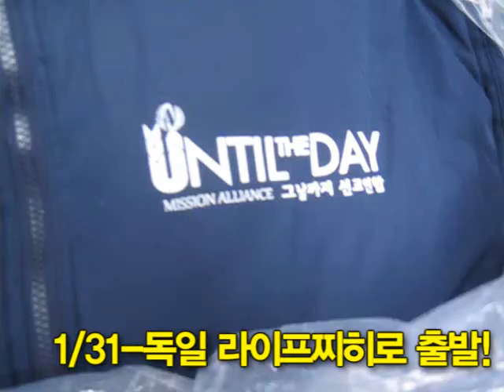독일 라이프찌히 UTD 컨퍼런스로 출발!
1월의 마지막 날에 독일 라이프찌히 UTD 컨퍼런스에 참석하기 위해 베델 식구들이 두팀으로 나누어 떠났습니다.
그곳에서 열릴 세미나와 모든 일정들 가운데 하나님의 인도하심과 보호하심이 함께 하시길 기도 부탁드립니다.